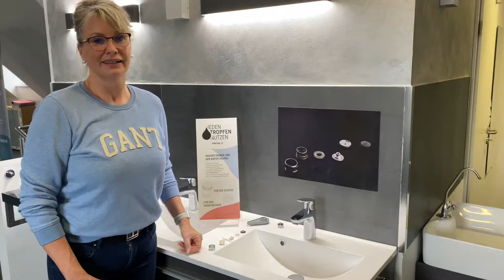Der vollversilberte Preval Strahlregler und seine Einzelteile I so geht‘s!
Was kann unser Strahlregler noch? Alle Teile sind komplett austauschbar und können einzeln entnommen und erworben werden!